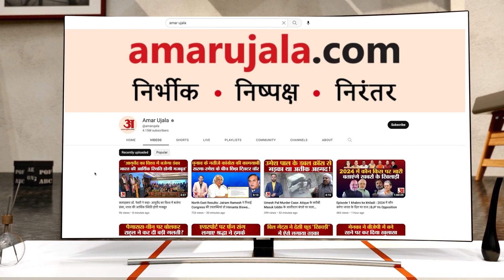Jabalpur में ये कैसी गुंडागर्दी! Bulldozer से कुचला गरिब समोसे वाले का ठेला